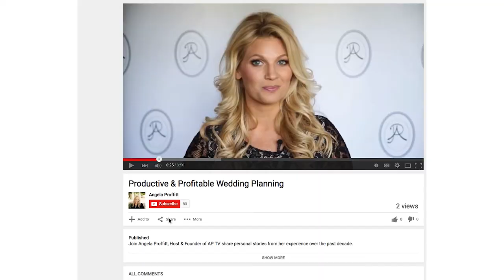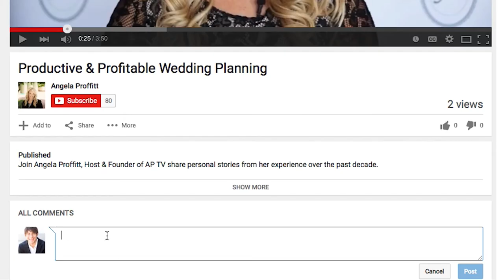Needs for the Wedding Day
One summer, I was doing an indoor wedding at a well known church in town. A storm came through the night before, and the venue contact called me with the bad news that the power was completely cut off at the church. I had to scramble to find a generator, fans, and lighting to pull this wedding off — and pay for it on my own since there was no credit card on file! Watch this week’s tip for the whole story and what I learned in the process.